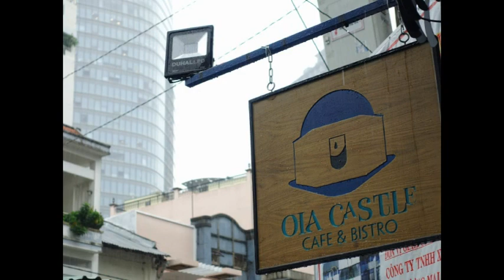Bossa Amora - Come Back To Me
Oia Castle cafe & bistro

Cafe, Greek Food, Vietnamese Food, Bar

119 Tôn Thất Đạm, Bến Nghé, Quận 1, Hồ Chí Minh